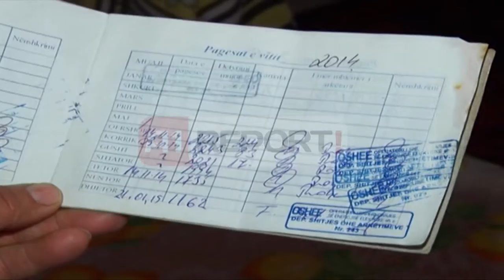A1 Report - Kurbin, lidhi energjinë për fëmijët e sëmurë, lihet në burg Kastriot Cula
KURBIN - Ndërprerja e energjisë elektrike në një natë stuhie, si pasojë e rrjetit të amortizuar ka detyruar një kryefamiljar në Kurbin që të ndërhyjë për ta rilidhur atë, pasi djali i tij i sëmurë nuk mundi të duronte të ftohtin.

Por kjo i ka kushtuar lirinë Kastriot Sulës nga Fushë Miloti i cili është arrestuar prej dy javësh me akuzën e vjedhjes së energjisë elektrike. Përballë kësaj situate ka qenë bashkëshortja e tij e cila ka denoncuar këtë rast në media, duke kërkuar lirimin e bashkëshortit të saj, pasi jetojnë në kushte tepër të vështira ekonomike dhe në një varfëri ekstreme.

Flora Sula thotë se nuk kanë asnjë debi ndaj OSHEE-së dhe se nuk kanë vjedhur kurrë energjinë elektrike, por kryefamiljari ka qenë i detyruar që ta lidhë energjinë, pasi djali 11-vjeçar i tyre vuan nga sëmundja e epilepsisë.

Edhe të afërmit e kësaj familje kërkojnë lirimin e Kastriotit, pasi familja vuan për bukën e gojës dhe qeveria po bën padrejtësi me këto shtresa të cilët nuk kanë asnjë mbrojtje.

Familja e Kastriot Sulës është e përbërë nga 5 anëtarë të cilët janë të gjithë të papunë dhe jetojnë vetëm me kempin e djalit të tyre i cili ka lindur i sëmurë.

Zonja e shtëpisë e cila prej 2 javësh jeton me tre fëmijët e saj të mitur, i bën apel shtetit që të lirojnë sa më parë nga burgu bashkëshortin, pasi sipas saj është arrestuar pa të drejtë.